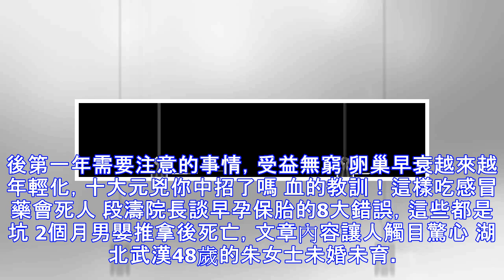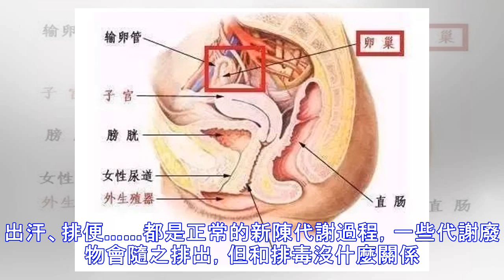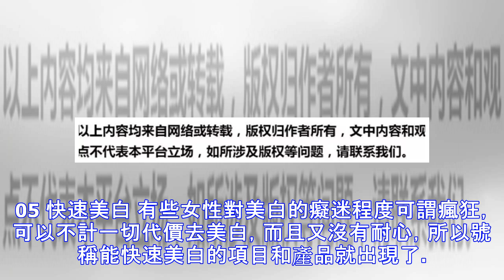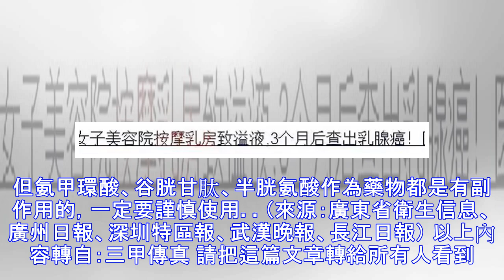被乳房按摩害慘的中國女人……這個病例為所有人女性敲響警鐘